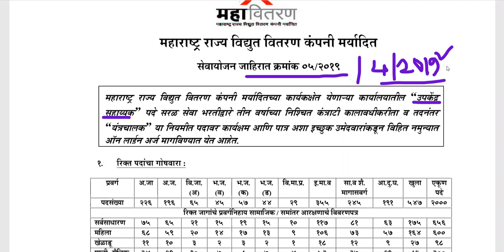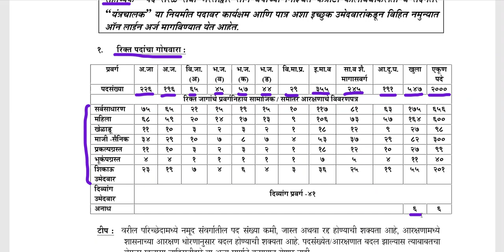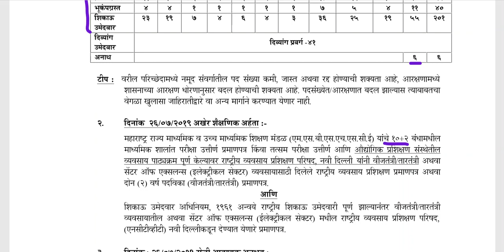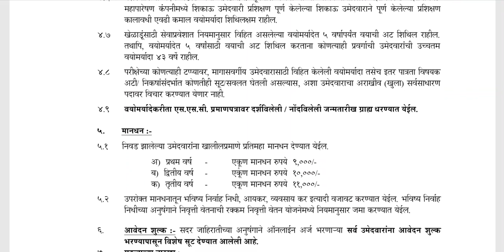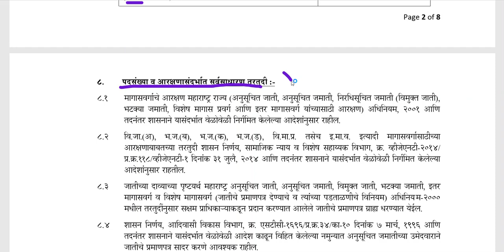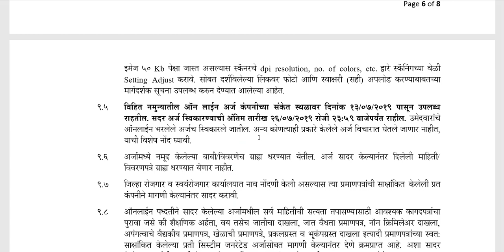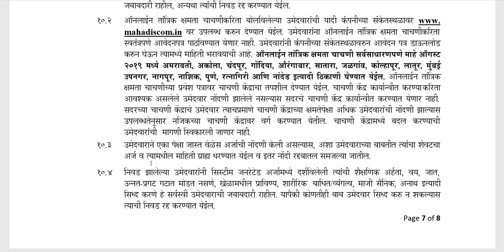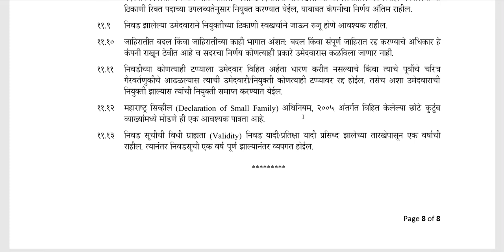महावितरण मेगा भरती,जागा २०००.